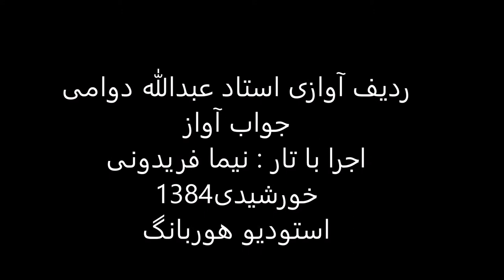جواب آواز استاد عبدالله دوامی تار نیما فریدونی 1384 سه گاه مغلوب